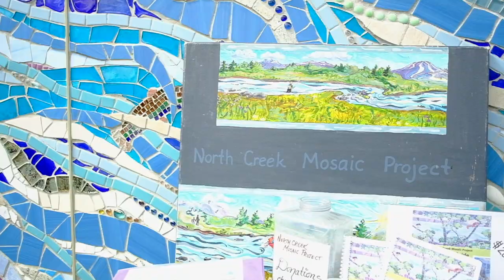North Creek Mosaic Project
If you’ve spent time or passed through North Creek, NY, you’ve most likely seen their community artwork built on a 40-year-old retaining wall. Led by artist Kate Harley, the North Creek Mosaic Project started over 9 years ago. With over 1700 people involved in this creation, Kate is hoping to finalize the over 180ft long mosaic in 2020. If you’d like to learn more about this community project or how to get involved or contribute